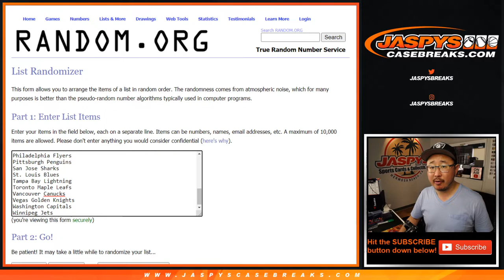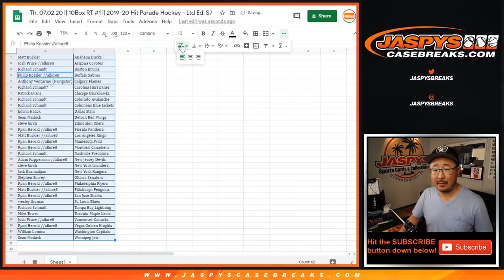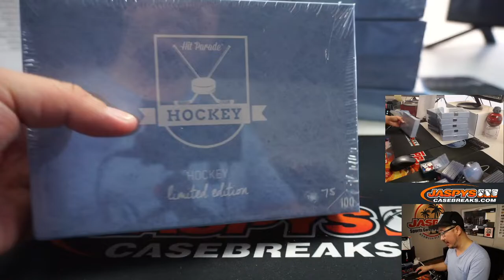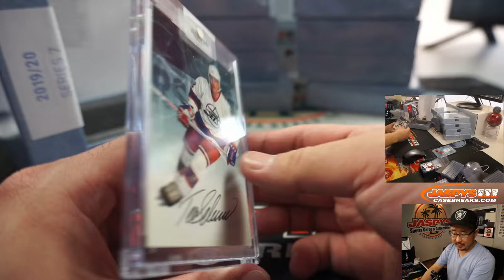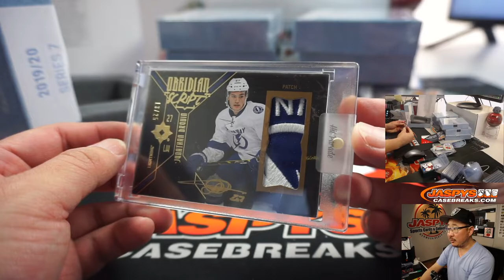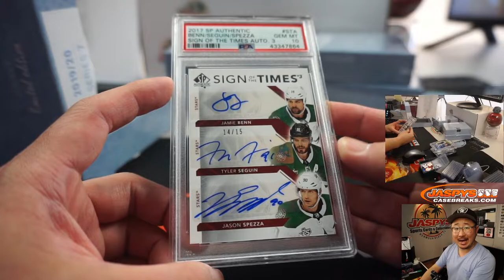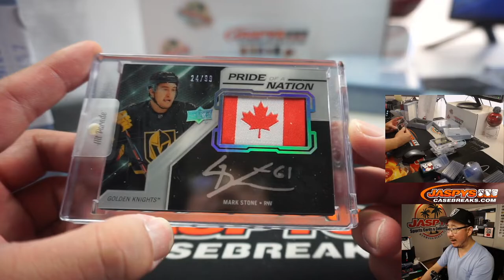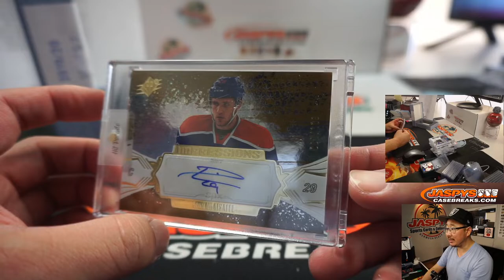Th, 07.02.20 || 10Box RT #1 || 2019-20 Hit Parade Hockey - Ltd Ed. S7